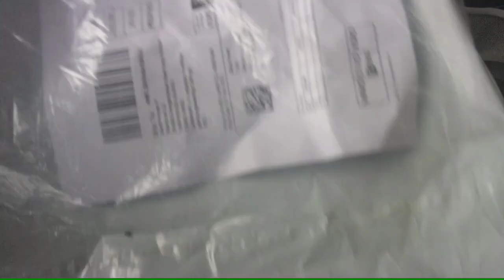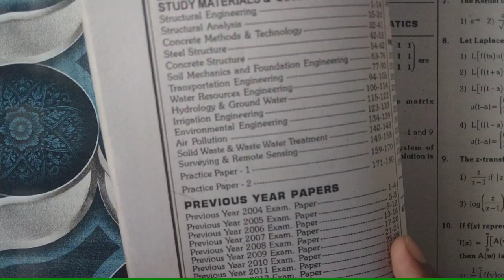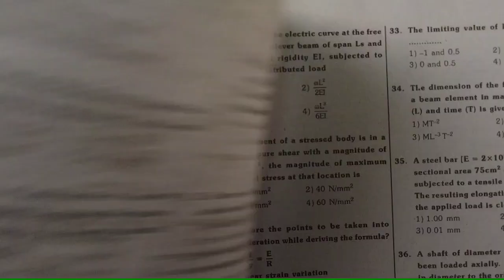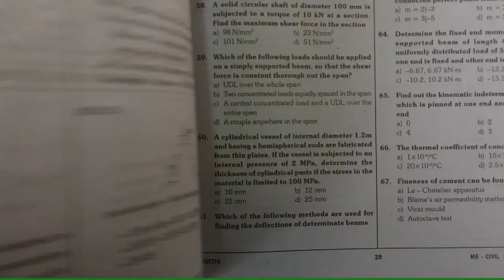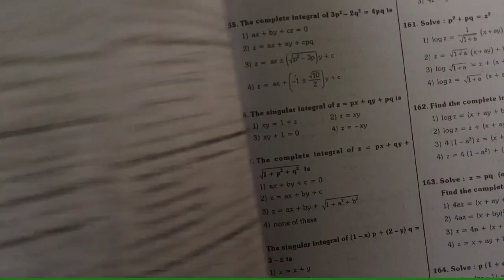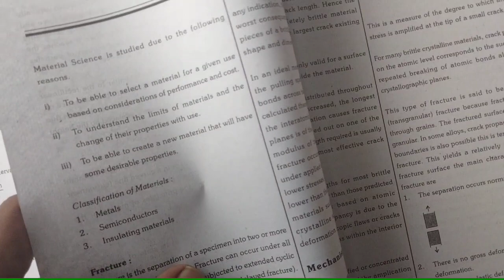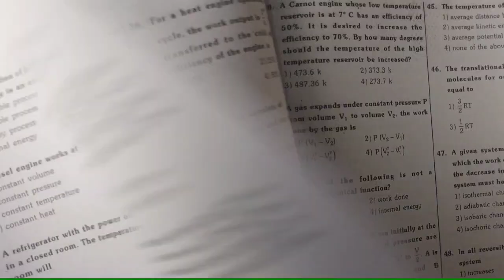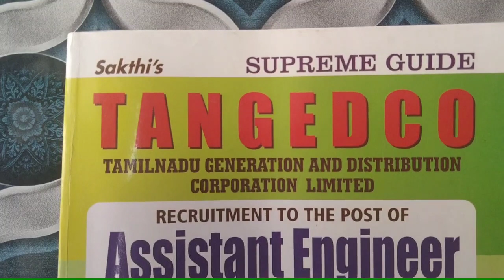TNEB AE Book Review || Unboxing of Shakthi Publication TANGEDCO Book || AE Civil Engineering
TNEB AE Book
Shakthi Publication Book
Assistant Engineer
civil engineering
mechanical engineering
electrical engineering
best book for preparation in TNEB AE
TANGEDCO AE Book